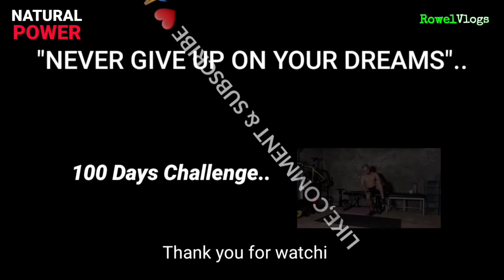ALL YOU NEED IS 10MINUTES, NATURAL POWER WORKOUT FOR BEGINNERS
Inspired by  @FraserWilsonFit

Ginawa ko po itong video just for entertainment only.  100 Days Challenge sanay kapulutan ng katatawanan at goodvibes. Godbless and peace. 😊❤🙏..